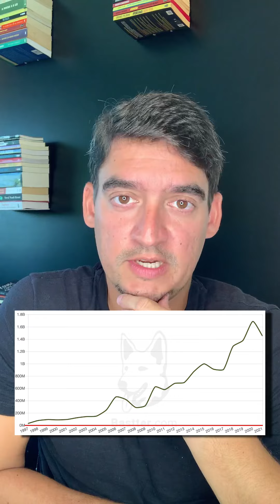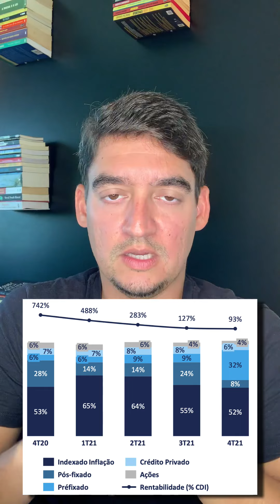PORTO SEGURO (PSSA3) DISPARA APÓS DIVULGAÇÃO DO RESULTADO ANUAL 🔥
Fala, sócio! A Porto Seguro (PSSA3) divulgou seu resultado anual e as ações dispararam!

Aqui está um resumo sobre a empresa:

* IPO: 2004
* Lucros todos os anos desde IPO
* Não tem dívidas (por conta de seu modelo de negócios)
* Valor de mercado: R$ 13 bilhões
* Caixa (e equivalentes + aplicações financeiras): R$ 8,9 bilhões

Maior receita da história: R$ 21,5 bilhões (crescimento de receita em todas as verticais: seguros, negócios financeiros, saúde e serviços)

Lucro líquido (2021): R$ 1,54 bilhão (8,5% inferior a 2020, segundo maior anual da história). Tiveram efeitos não recorrentes, mas ainda seria o segundo maior anual da história.

O que prejudicou o resultado?

1. Menores resultados financeiros (marcação a mercado)
2. Aumento da sinistralidade em AUTO

Sinistralidade: 53% (2021) versus 47,5% (2020)

Em 2021 foi criado a Mobitech, uma joint venture em parceria com a Cosan, para oferecer soluções inovadoras de mobilidade; feita a aquisição de 50% da Conectar; incorporada participação societária na Petlove; adquirido 75% da insurtech Segfy e também 75% da fintech Atar; e já no início de 2022, a participação de 10% na startup Plugify.

Se quiser descobrir como estudar qualquer empresa da Bolsa em menos de 5 minutos, assista a esta aula 100% gratuita (sem pegadinhas!) clicando no link abaixo: